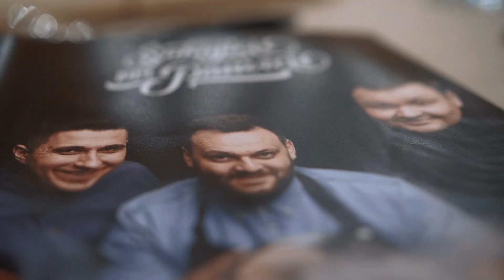Šuhajci na Panvici _ Stodolienka U Hricka